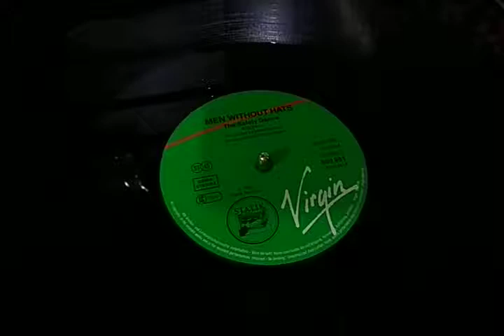Men Without Hats - Safety Dance By 12 Inches Brasil